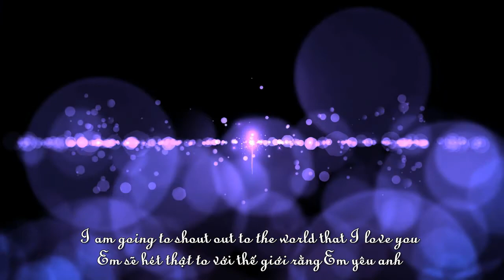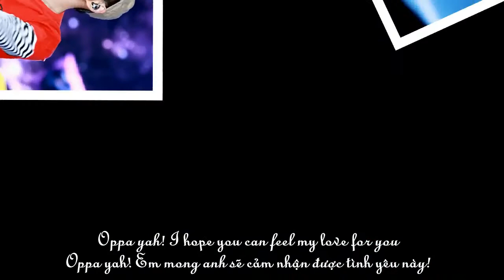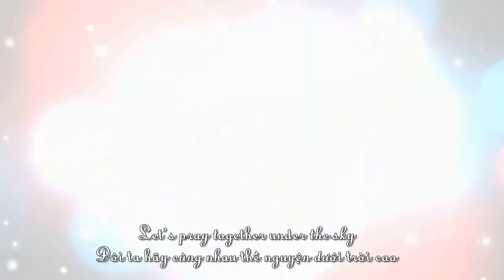{Engsub+Vietsub} Fanmade Making a lover-Onew version